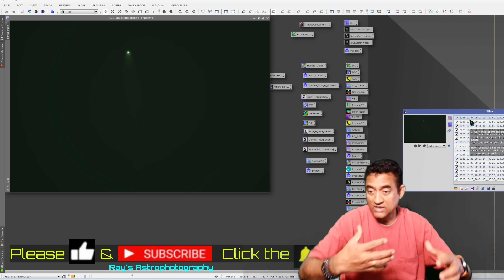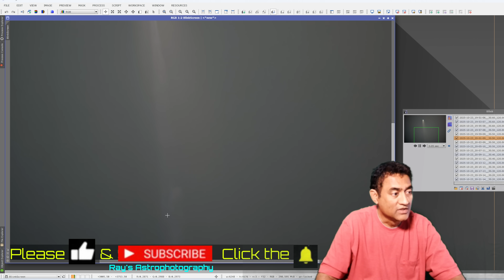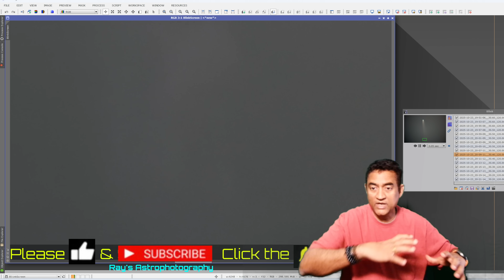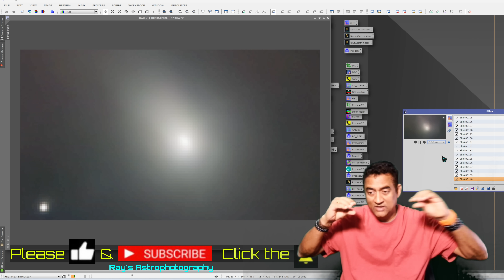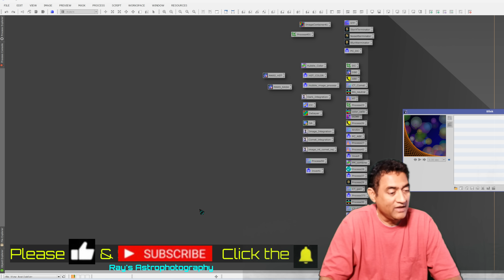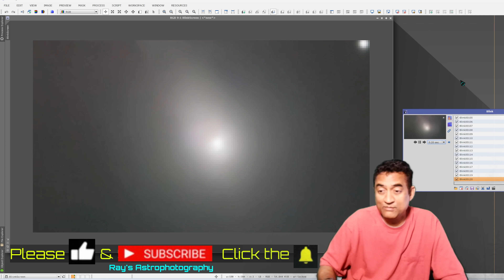Comet 3i Atlas - Why NORMAL Might Be the WRONG Assumption - I took a PICTURE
Just 10 kilometers above Earth, humans can’t survive without protection.
Mars — our closest “Earth-like” neighbor — would kill us in minutes.
Every planet in our own solar system is hostile to human life.

So here’s the real question:

Why do we assume an object that came from another star system is “normal”?

Comet 3I/ATLAS is only the third known interstellar object ever observed passing through our solar system. It formed under conditions we don’t fully understand, traveled through interstellar space for millions — possibly billions — of years, and is now briefly visible to us before it’s gone forever.

I’m not claiming this object is artificial or dangerous.
I am saying that assuming it’s completely ordinary may be the least scientific position.

In this video, I share my own telescope image of Comet 3I/ATLAS, discuss why interstellar objects deserve deeper skepticism, and explain why future rapid-response probes may be essential to truly understand what’s visiting our solar neighborhood.

The universe keeps surprising us.
This might be another reminder that we still have much to learn.

📸 Image captured by me from Texas
🔭 Backyard astrophotography, real data, real science

🔹 Filter Slider

— Ray